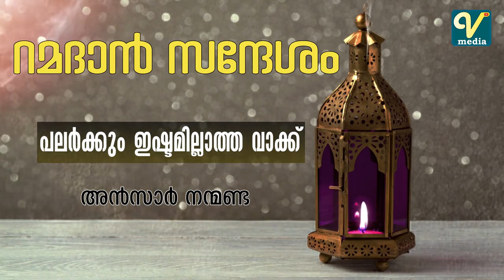റമദാൻ സന്ദേശം I പലർക്കും ഇഷ്ടമില്ലാത്ത വാക്ക് l Ansar Nanmanda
റമദാൻ സന്ദേശം I  പലർക്കും ഇഷ്ടമില്ലാത്ത വാക്ക്  🎤അൻസാർ നന്മണ്ട     ( 24/04/2020)
Ansar Nanmanda